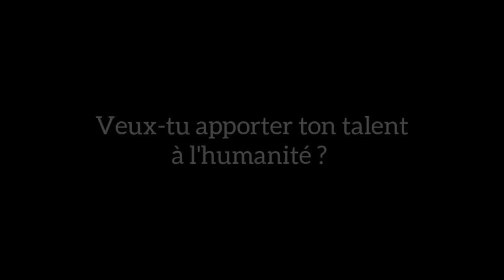Voici Comment L'Afrique Peut Dominer Le Monde